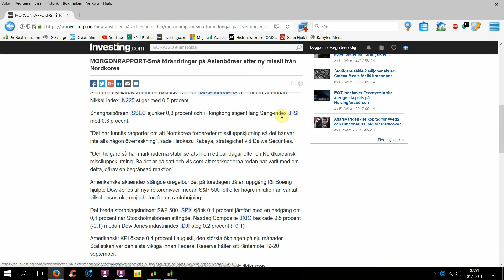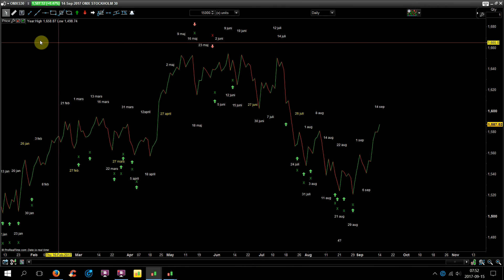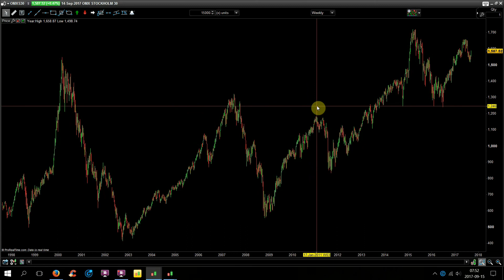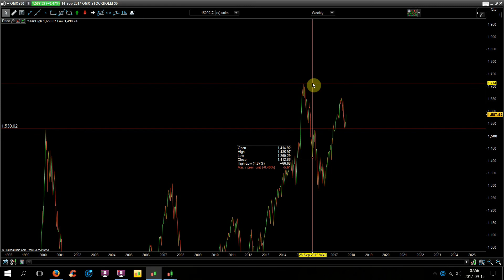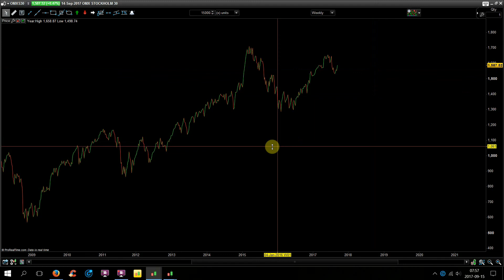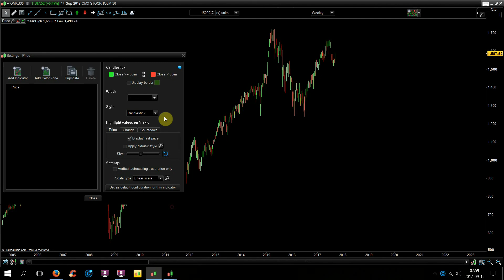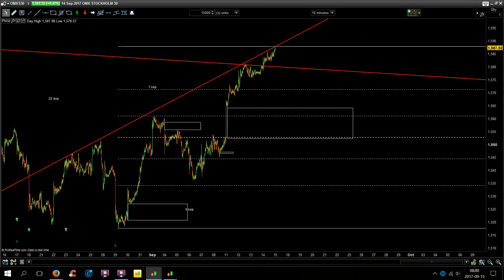inför öppningen av OMX30 15 sep. Står vi inför något stort?